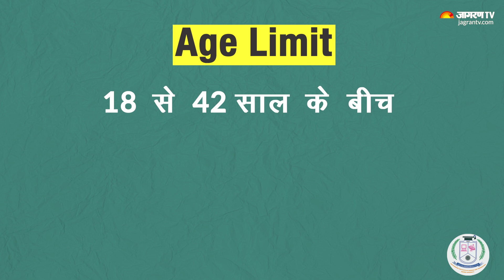Territorial Army क्या है? | कैसे करें Join | Sarkari Naukari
Check out this video to know how to become a Territorial Army Officer without sacrificing your primary profession. Also Check, Territorial Army Officer Salary, territorial army officer eligibility, how to prepare for territorial army officer, territorial army officer qualification, territorial army officer selection criteria etc.

To know about Sathyabama and All India online entrance Examination - SAEEE 2021 Please click the